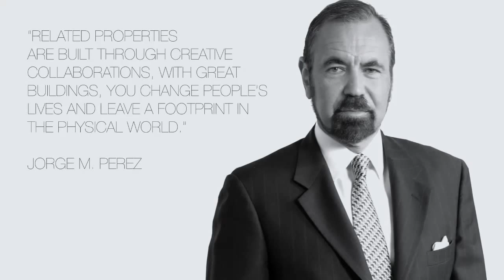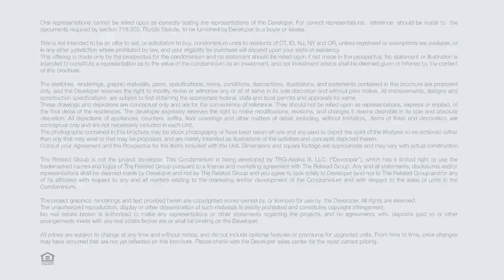MAREA South Beach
The Building

• Beach club
• Fitness center
• Spa services
• Garden pool deck with cabanas and lounge chairs
• Contemporary art collection in common areas
• Selected residences and penthouses with private rooftop terraces and spas
• Integrated high speed internet in common areas
• Individual unit access high speed elevators
• Assigned covered parking for residents
• 24/7 concierge service accessible directly from IPads
• Pet walking and sitting

The Residences
• Energy efficient floor to ceiling 10' high impact laminated glass windows
• Italian custom kitchen cabinets
• Subzero and Wolf appliances
• Master bathroom designed by Yabu Pushelberg with Toto Toilets
Available for sale: